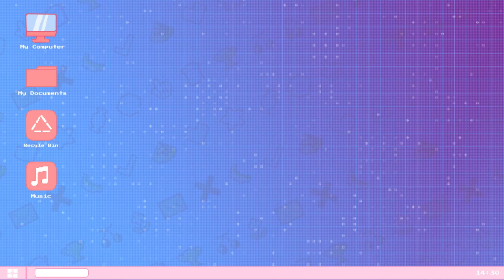Daily Dadish: Day 170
It's SCREECHING time.

Equipment:
Main Camera: Canon EOS M50
Backup Camera: Razer Kiyo
Mic: Hyper X Quadcast S
Headset: Hyper X Cloud II
Editing Software: Filmora